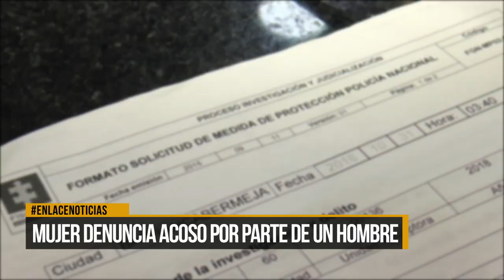Mujer denuncia acoso por parte de un hombre